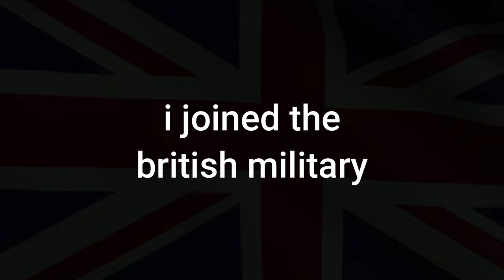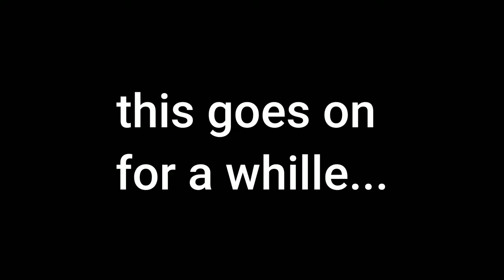i joined the british army - holdfast: nations at war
it's tea time somewhere 🍵